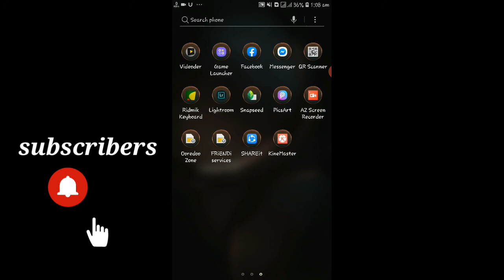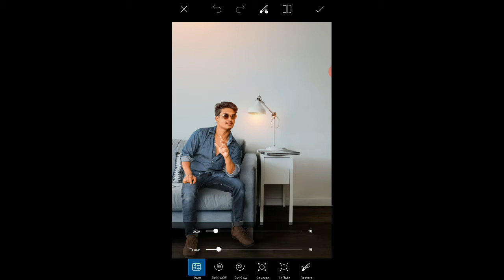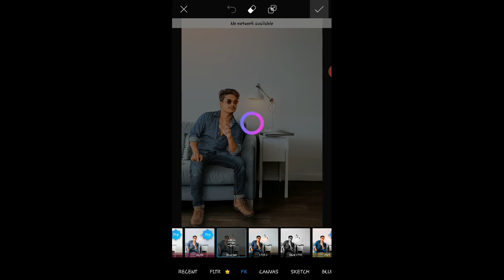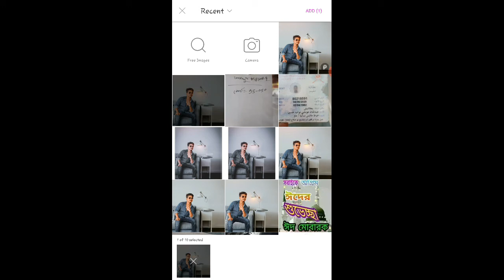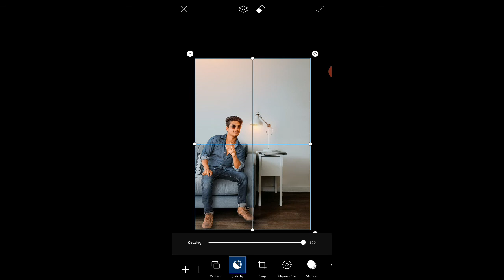how to edit hair in picsart.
Hair নরমাল এডিট করুন ' hair আনেক বেসি এডিট ভাল মানায় না ৷

PicsArt is home to the hugely popular Sketch, Canvas, Drip, Glitch, and Magic effects, iMessage stickers, Doodle Art trend, and more. AND it’s FREE!

Show off your awesome edits on Instagram with picsart and you might be featured!

PHOTO EDITOR
Thousands of amazing tools for cropping, stretching, and cloning. A full library of artistic photo filters (including HDR), frames, backgrounds, and borders. Use brush mode for fine-tuning and make double exposures using layers with adjustable transparency. 100+ fonts make it easy to add text to pictures and create memes.

VIDEO EDITOR
Bring your awesome stories to life and even create fun TikTok videos. Add trendy filters and fun stickers. Post to your TikTok account and everywhere else. No professional experience required!